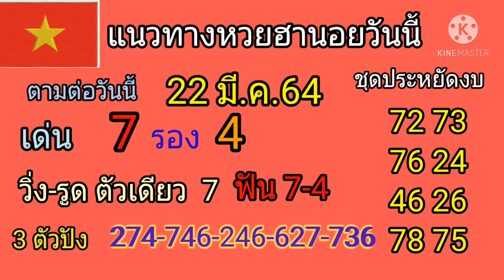แนวทางหวยฮานอยวันนี้ 22 มี.ค.64 เข้ายาวต่อเนื่อง